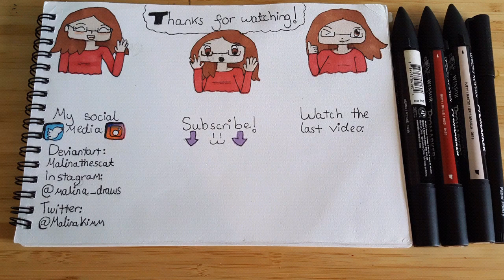The Legend of Zelda BOTW Fanart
After quite a few tries over this year, I've finally produced a (decent?) piece of Zelda fanart!
☆ Social media ☆
♥Art supplies used♥
• 2B Pencil
• Derwent Art Eraser
• 0.3 Unipin Fineliner
• Windsor and Newton markers
• Tiger Markers (sandal colour was changed to brown offcamera)
• Canson Bristol Board paper
♫Music Used♫
~Bye Berrynators!~